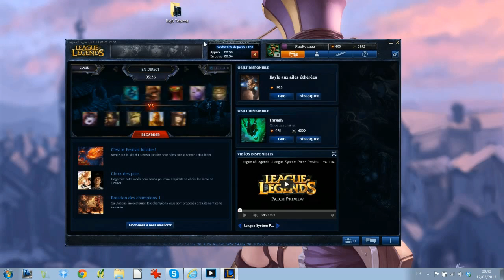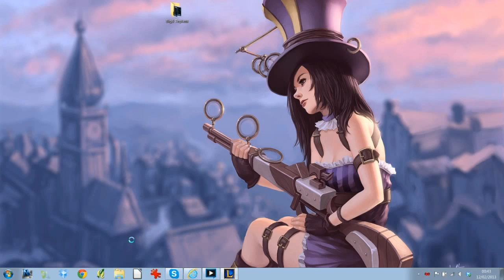[Lost in LoL #6] Spécial SuperBowl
Ils sont de retour et ils ne sont pas là pour rigoler ! 6 ème épisode de Lost in LoL, émission bonus dans laquelle le niveau de jeu proposé tutoie la perfection ! Aujourd'hui, le talentueux Kere qui n'a plus rien à prouver en tant que joueur va coacher Plax pour ne pas déséquilibrer la partie ! Son coaching va t-il être gagnant ?